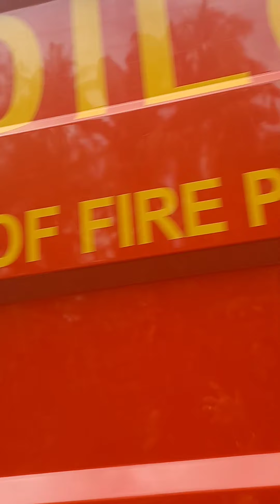HAPPY 48th founding Anniversary " BETA GAMMA RHO "